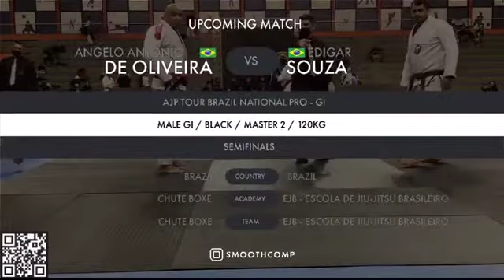ANGELO DE OLIVEIRA X EDIGAR SOUSA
AJP BRAZILIAN TOUR